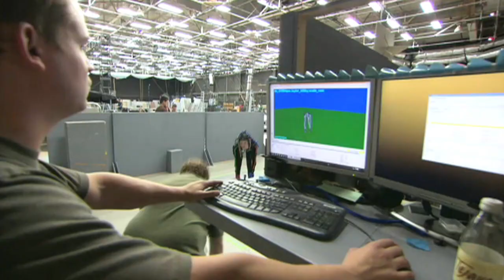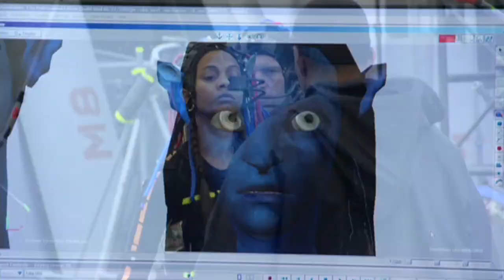Avatar: Motion Capture Mirrors Emotions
Avatar's new performance capture technology could revolutionize the way directors, actors and animators collaborate to create whole new worlds on screen. Director James Cameron explains the process.